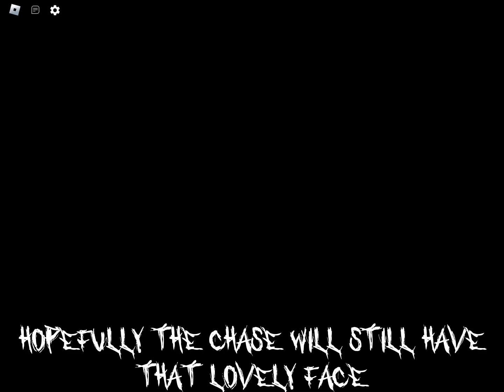The Mimic April Fools Update 2023 - Rin Reacts To the New Rin Model!